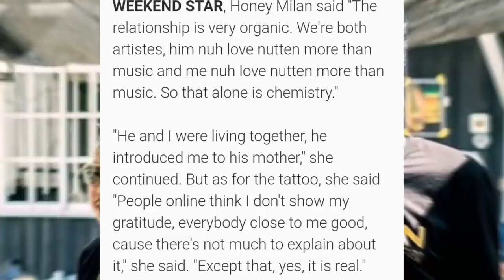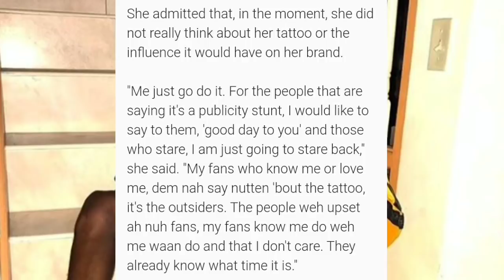Skillibeng girl shows that her tattoo is REAL 😨 | Grim YG got the REMEDY for fake friends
Skillibeng girlfriend says tattoo is real